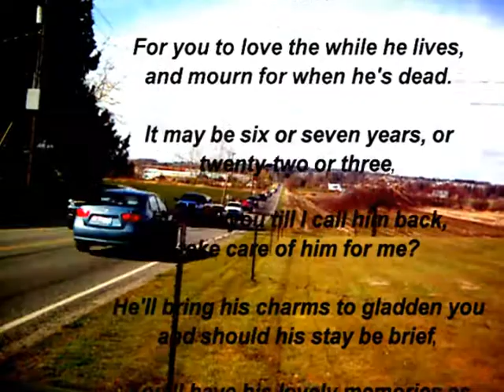In Loving Memory of Axl